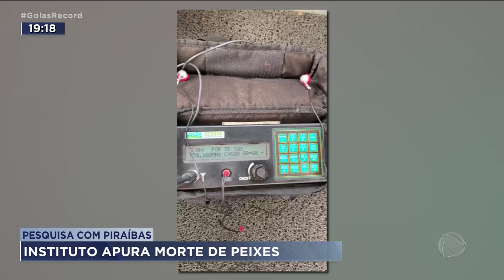PESQUISA COM PIRAÍBAS:INSTITUTO APURA MORTE DE PEIXES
MORTE DE PEIXES PROTEGIDOS POR LEI PODE ESTAR RELACIONADA COM PROJETO DE PESQUISA NO RIO ARAGUAIA. HOJE A TARDE EU CONVERSEI COM PESQUISADORES E COM A DIREÇÃO DO "INSTITUTO PIRAÍBA", RESPONSÁVEL POR ESSE TRABALHO DE CATALOGAÇÃO. ELES DISSERAM QUE A PESQUISA É MUITO IMPORTANTE PARA ENTENDER OS HÁBITOS DESSE PEIXE TÃO IMPRESSIONANTE.